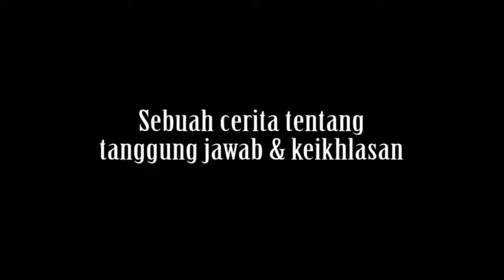PUTIH - Teaser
PUTIH adalah acara halal bi halal yang diadakan Pertamina Hulu Energi dan menampilkan film pendek dengan judul yang sama.

Bercerita tentang empat orang karyawan PHE yang harus membuat acara halal bi halal setelah Idul Fitri, tapi terkendala budget yang terbatas.

Cast
Herman ... Aldifa Rizqi Afimanya
Kenes ... Asifa Nur Aisyah
Andi ... Ricki
Alisya ... Maria Anna Tedesco

Crew
Producer/Director ... Irvan Setya A.
DOP/Camera Person ... Hari Santana
Camera Person ... Mahisha Murti
Camera Person ... Wira Armada
Audio Man/Lighting ... Yudi